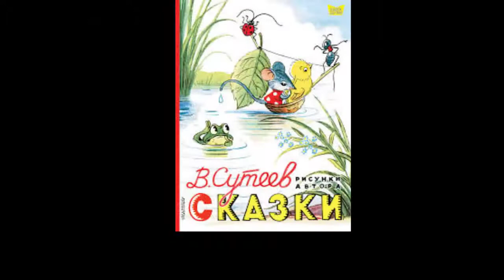Владимир Сутеев. Краткая биография. Vladimir Suteev. Short Biography